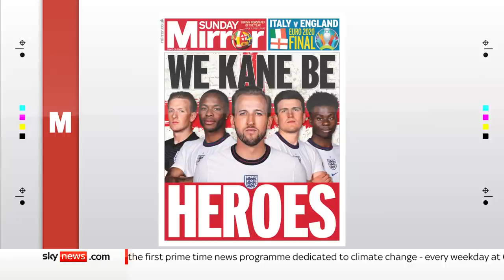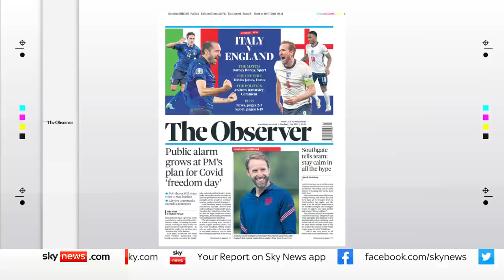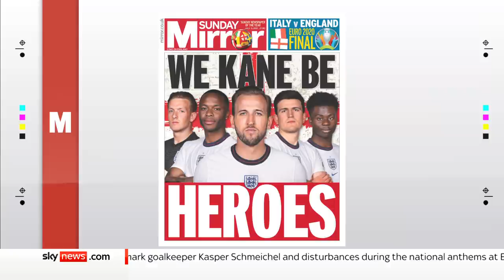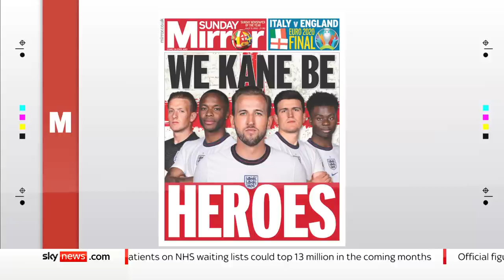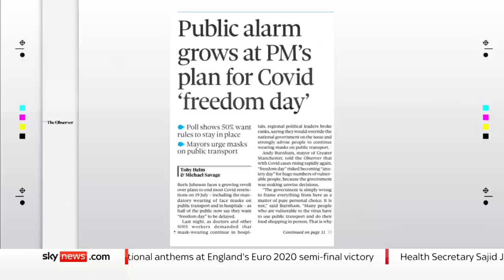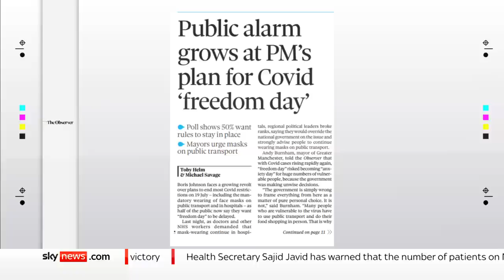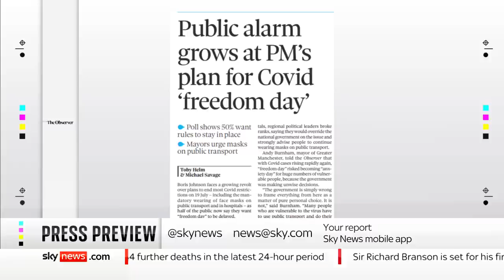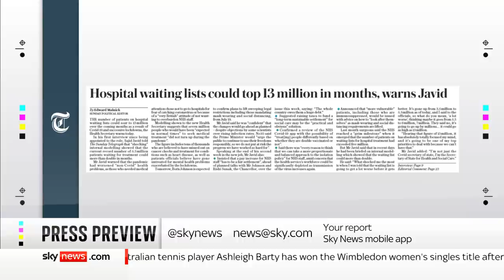The Press Preview - a first look at Sunday's headlines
Sky's Sam Washington takes a look at the headlines in Sunday's national newspapers which are dominated by England's Euro 2020 final against Italy at Wembley, with the journalist and author, Rachel Shabi, and the former aide to Boris Johnson and broadcaster, Kulveer Ranger.

and download our apps